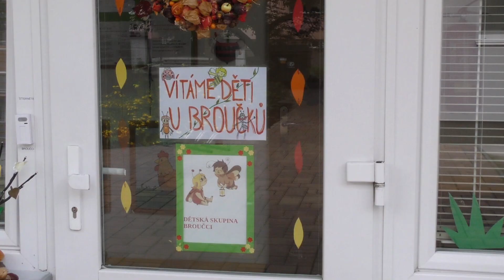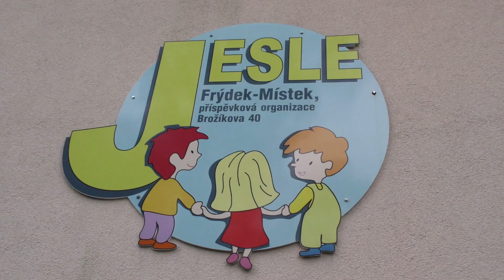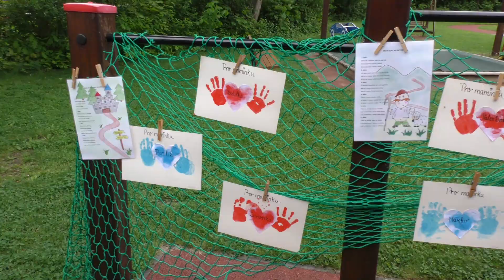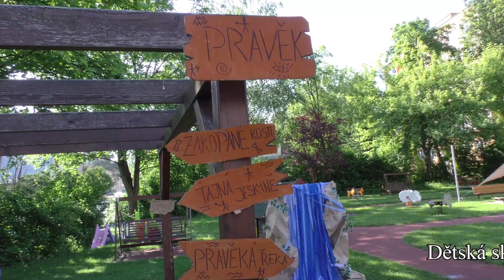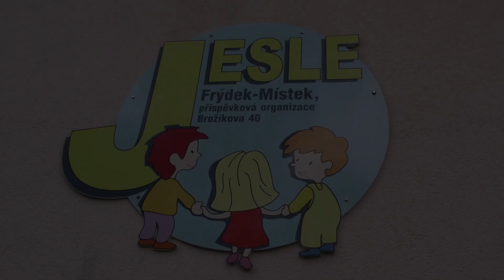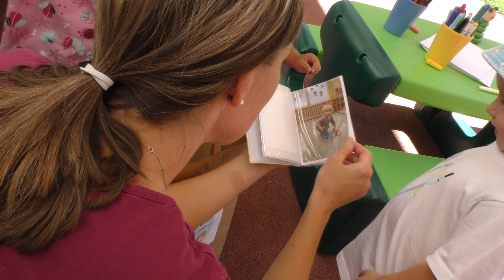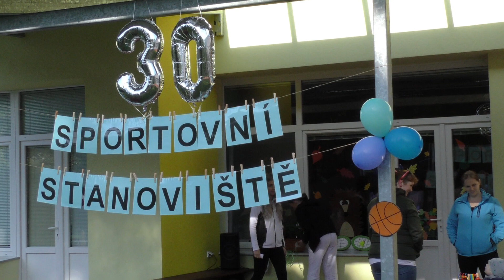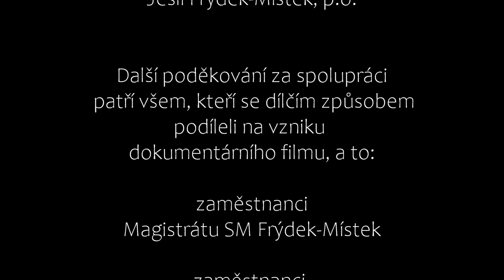Oslava 30 let od založení, Jesle FM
Jesle Frýdek-Místek, p.o. slaví 30 let pod novým zřizovatelem, kterým je
Frýdek-Místek příspěvková organizace města.